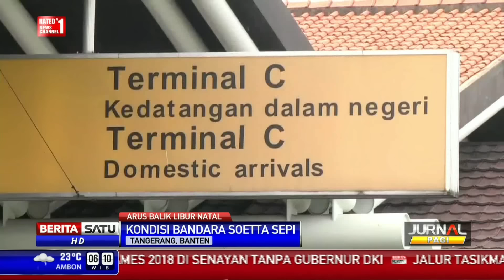Arus Balik, Bandara Soekarno Hatta Sepi Penumpang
Kondisi di Bandar Udara Soekaro Hatta, Tangerang, Banten, sepanjang Ahad (27/12/2015) lalu, terlihat sepi dari lonjakan penumpang.

Facebook.com/BeritaSatuTV
Youtube.com/BeritaSatu